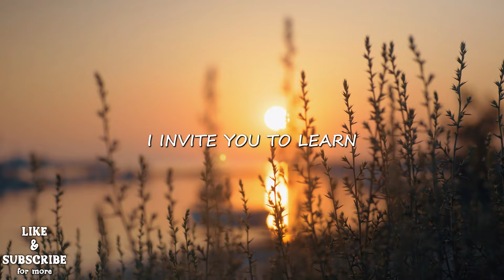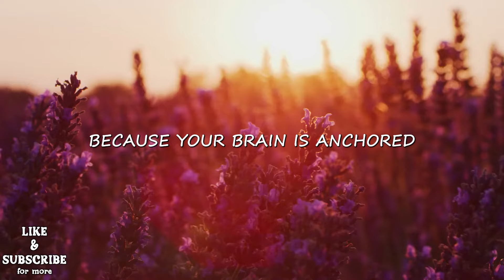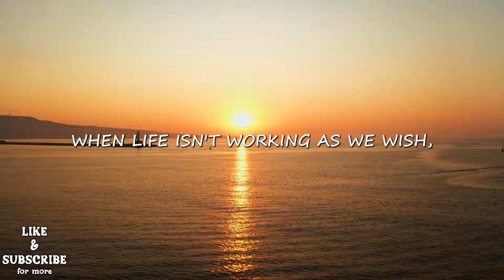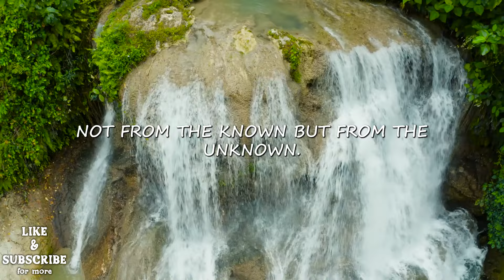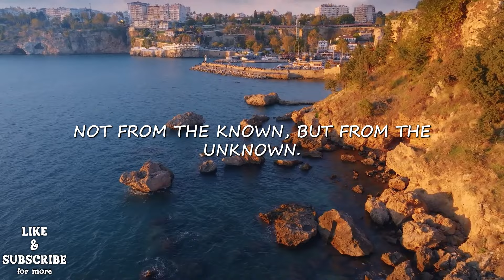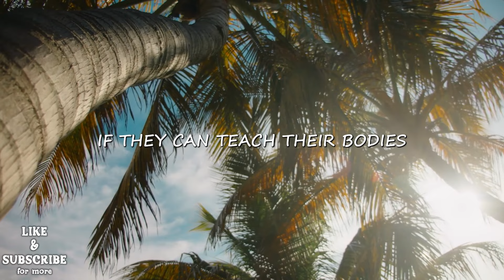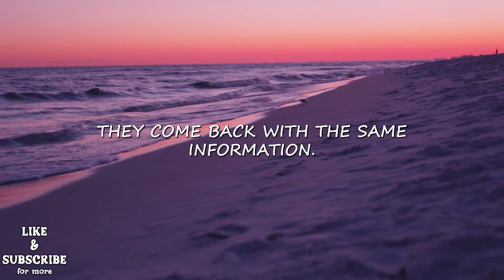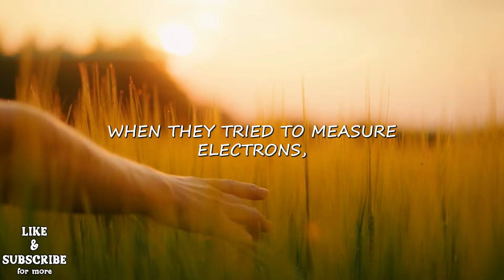BE SILENT And Act As If You Have NOTHING To Lose - Joe Dispenza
Unlock the secrets to transforming your life with Dr. Joe Dispenza's powerful insights! In this compelling video, discover why remaining silent and adopting a mindset of having nothing to lose can revolutionize your approach to success and personal growth. Dr. Dispenza shares actionable strategies to help you break free from limitations, embrace change, and manifest your deepest desires.

✔Key Highlights:

- The science behind the power of silence in personal development
- How to shift your mindset to one of abundance and fearlessness
- Practical exercises to implement these principles in your daily life
- Inspiring real-life examples of transformation

About Dr. Joe Dispenza:
Dr. Joe Dispenza is a renowned author, researcher, and educator, specializing in the fields of neuroscience and quantum physics. His teachings empower individuals to harness the power of their minds to create profound, lasting changes.